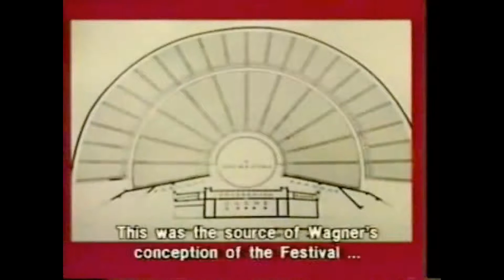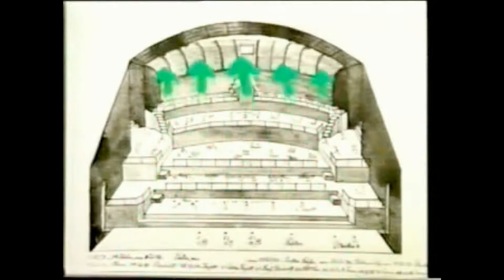Bayreuth: Wolfgang Wagner erklärt das "markgräfliche Opernhaus" - behind the B.- Festival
Wolfgang Wagner erklärt das Geheimnis des Klanges im Bayreuther Festspielhaus: das Orchester - den Orchestergraben, die Guckkastenbühne, die Technik. " behind the operahouse."
in deutscher Sprache und englischer Übersetzung.
(English translation)
Video-Szenen: Die Meistersänger von Nürnberg III. Akt und "Das Rheingold"..
Videobearbeitung by
 Ursula K.- K.., 2560x, 1040, Wien/Berlin.